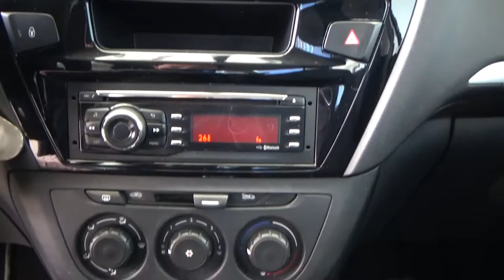Peugeot / 301/ 2016 - 2383